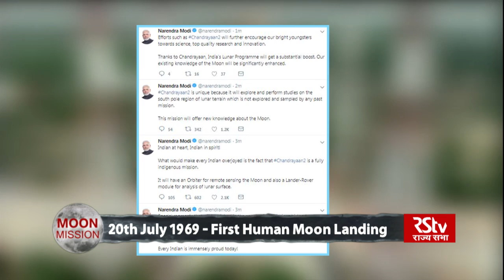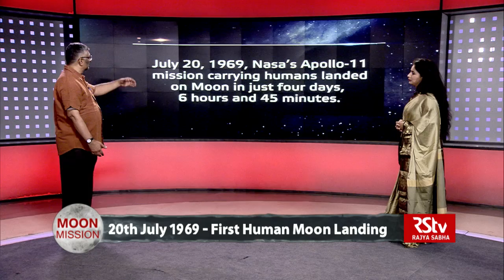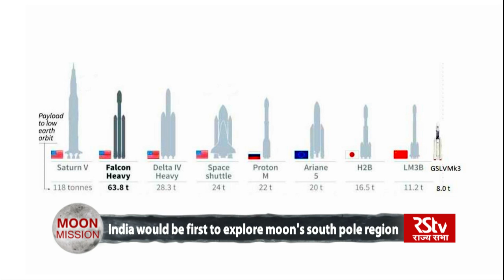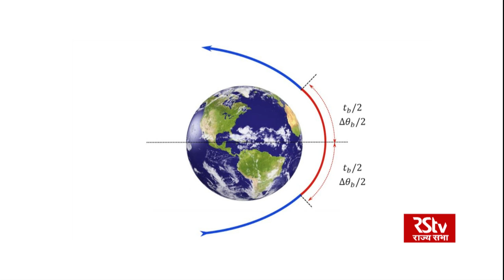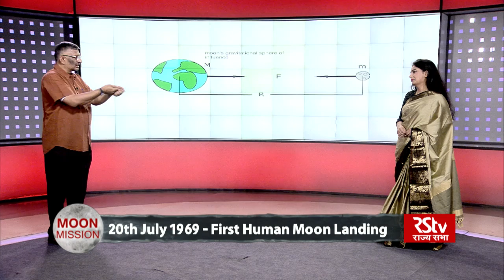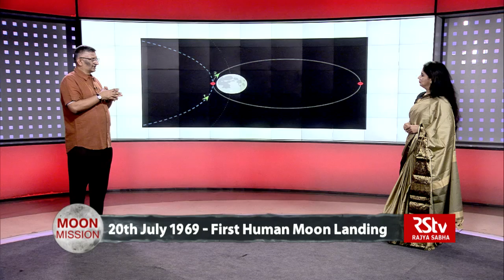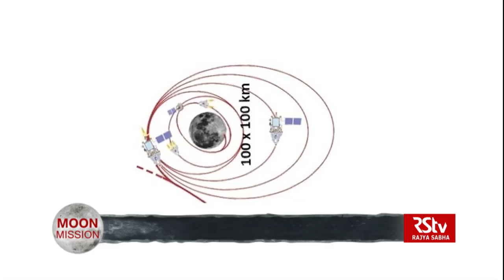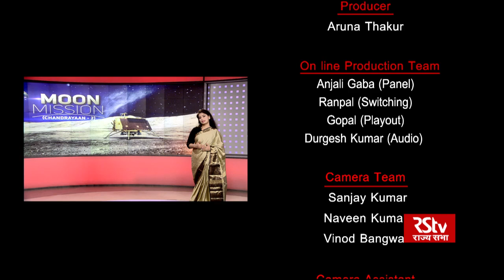Chandrayaan 2 : The Journey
Chandrayaan-2 Journey an Interaction on RSTV

Anchor _Aruna Thakur

Guest - Dr T V Venkateswaran

Date of on Air :  2nd Sep 2019